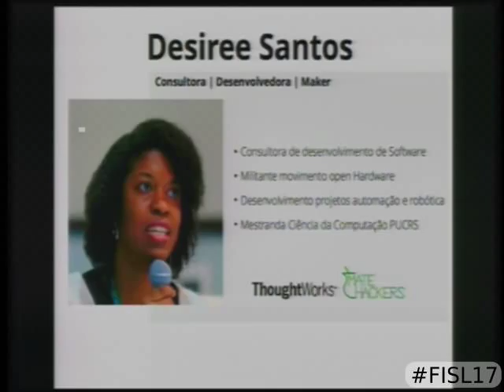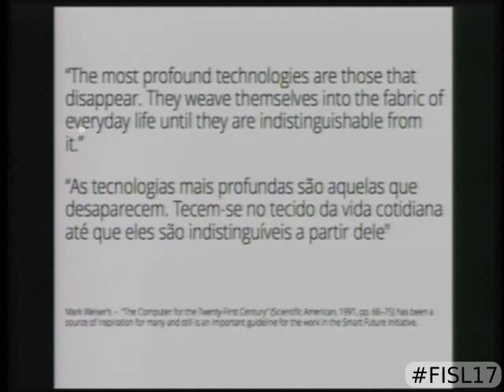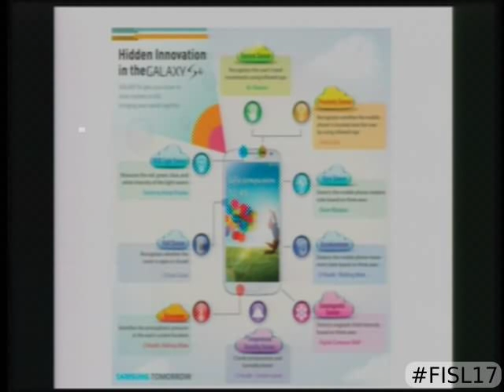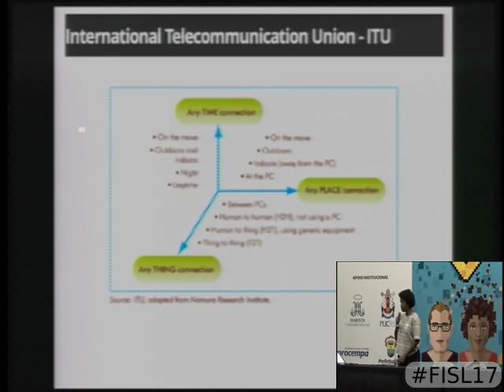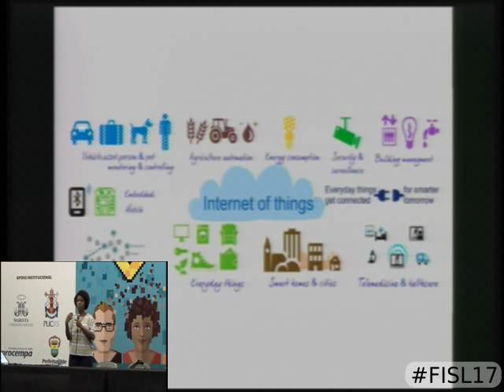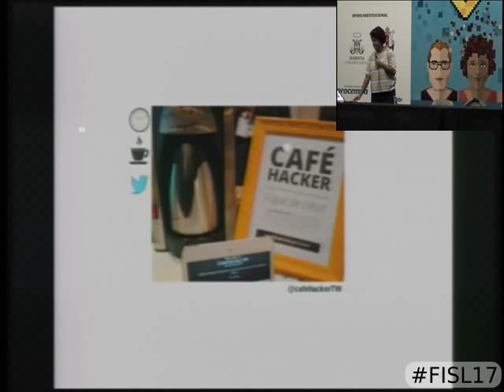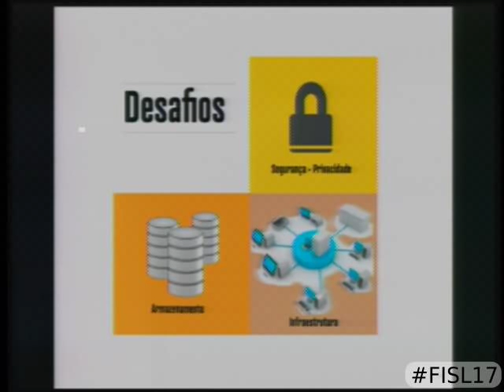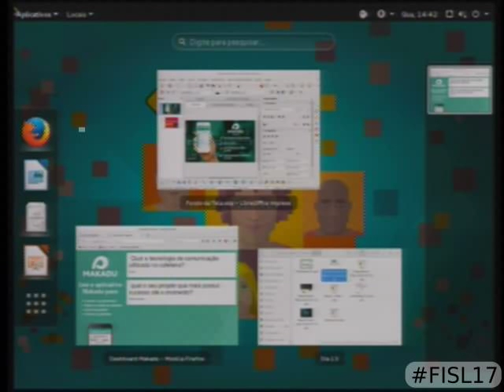Internet das Coisas na prática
Internet das coisas não é mito e sim realidade. Máquinas conversando com outras máquinas inteligentes sem intervenção humana com o intuito de facilita  r a nossa vida.  Entenda o que é Internet das Coisas e como desenvolver aplicações IoT utilizando software e hardware livre.

Desiree dos Santos